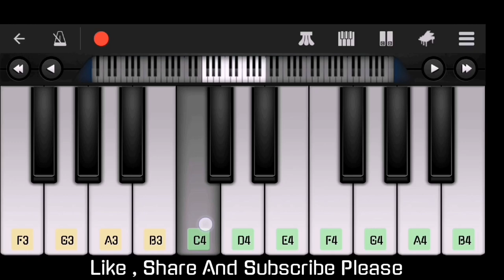Yaara 2 Full Song Piano Tutorial . Yaara 2 Song Instrumental Piano , Arishfa Khan , Lucky Dancer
Hello ,
        I'm Shreebhusan Biswal . You are watching my channel SB GALAXY . This video is about Piano Tutorial of  Song .

1] Yaara 2 Song on Piano

2] Yaara 2 Piano Tutorial

3] Yaara 2 Song mobile piano tutorial

Yaara 2 : The song is sung by Mamata Sharma featuring Lucky Dancer,  Arishfa Khan , Zain Imam, Mamata Sharma. The song is composed and produced by Masha Entertainment. while lyrics   are written by Bad-Ash.

Singer: Mamata Sharma
Album: Yaara2
Lyricist: Bad - Ash
Cast:  Lucky Dancer,  Arishfa Khan , Zain Imam, Mamata Sharma

yaara 2 piano
yaara song
yaara instrumental
yaara ringtone
yaara 2 instrumental
yaara 2 song,arishfa khan,arishfa khan new song,yaara 2,yaara 2 teaser
Yaara 2 piano cover
yaara 2 song piano
yaara 2 song
yaara 2 piano
yaara 2 song karaoke
yaara 2 full song
yaara 2 teaser
yaara 2 song arishfa khan
yaara 2 trailer
yaara 2 song lucky dancer
yaara 2 song status
yaara 2 song lyrics
yara 2 song in poano
yara 2 piano
yara 2 teaser
yara 2 song
year 2 full song
yara 2 2019 new song
yara 2 trailer
Music Styles
Yaara 2 | Mamta sharma | Zain Imam | Arishfa Khan | Lucky Dancer | Bad-Ash | New Hindi Song 2019 -
Yaara 2 : Mamta Sharma (Official Video) | Arishfa Khan, Lucky Dancer, Zain Iman | Yaara 2 Song -
Yaara 2 Full Video Song Mamta Sharma Lucky Dancer Arishfa Khan, Yaara 2 Mamta Sharma Full Song, -
Yaara | Mamta Sharma | Manjul Khattar | Arishfa Khan | Ajaz Ahmed | Bad-Ash | New Hindi Song 2019 -
Yaara 2 | Mamta Sharma | Ft. Arishfa Khan & Lucky Dancer, Zain Imam |

And more ..